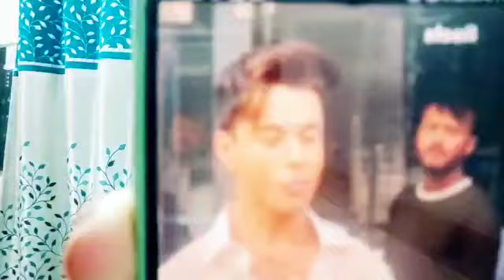Holi Special ! Pratik Sehajpal ki solo performance ka video hua viral !